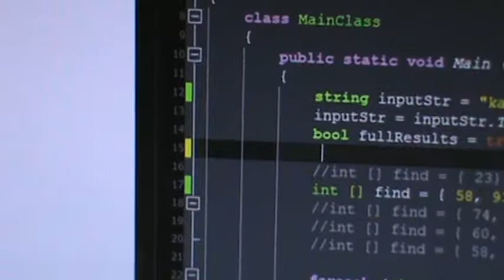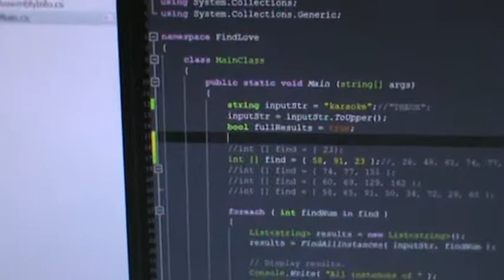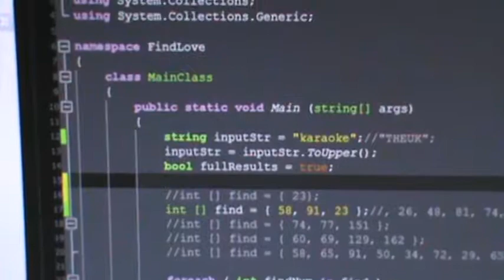M2U05912, KEYBOARD KEYS SOLVING. TAB, ENTER, SPACE.